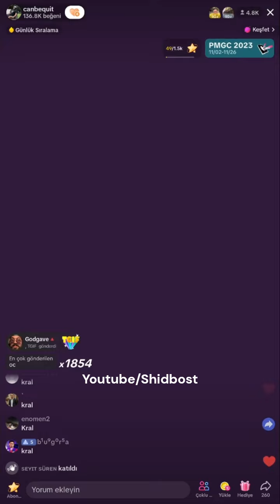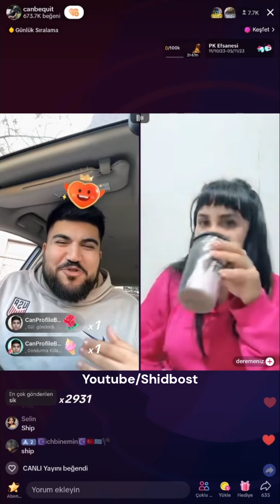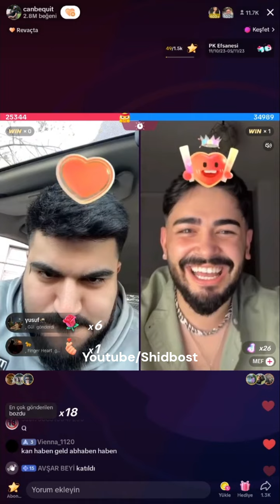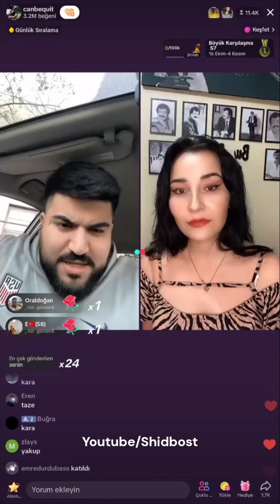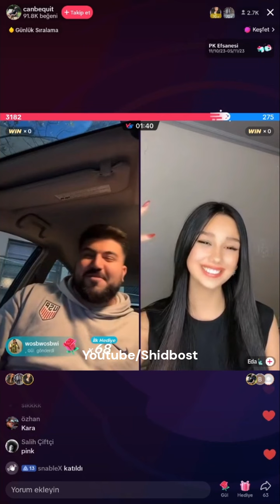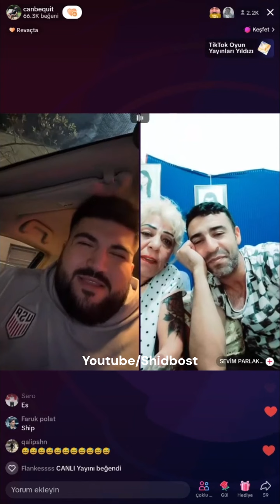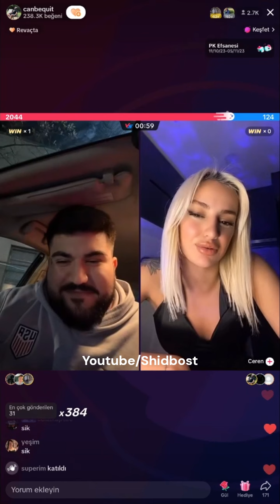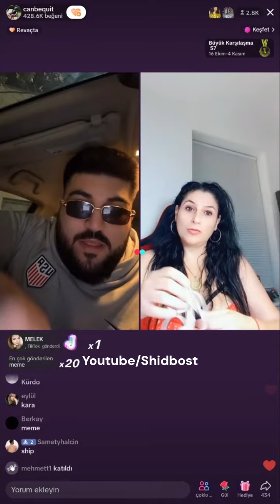Canbequit 4 Kasım Tiktok Canlı Yayını Tam Hali 1 Saat 40 Dakika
Canbequit 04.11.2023 tarihli tiktok canlı yayının kesintisiz full halidir dostlar.